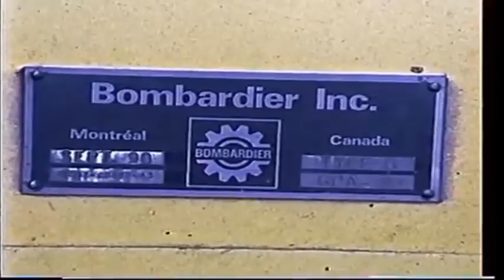VIA Rail Tribute extended (F40PHs, FP9Us, FPA-4s, LRCs, RDCs)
If you are reading this then your awesome! Anyway you have clicked on a video from VIA RAIL FAN 6448 the only rail fanner youtuber that will stand out in the Canadian weathers just to watch a train for 5 min... anyways like sub and comment :-)!